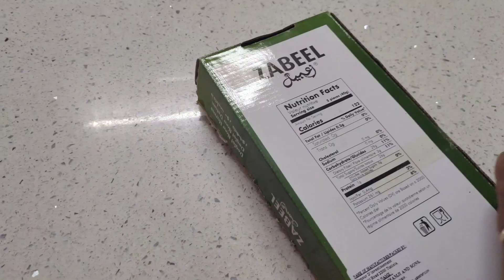অল্প সময়ে মজাদার টেস্টি পনির পরোটা দিয়ে ব্রেকফাস্ট জমে গেল 😊